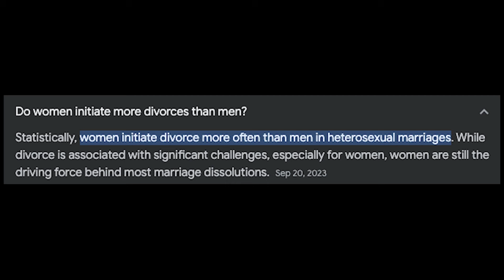Tia Mowry DIVORCED & REGRETS leaving husband!!